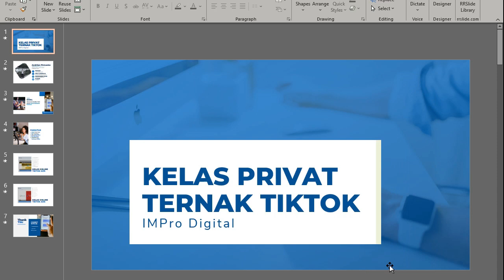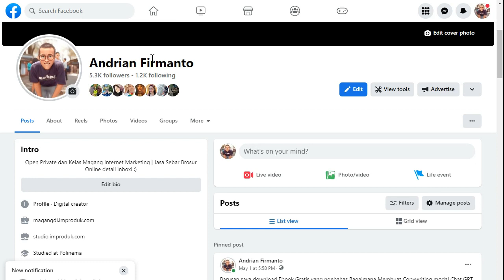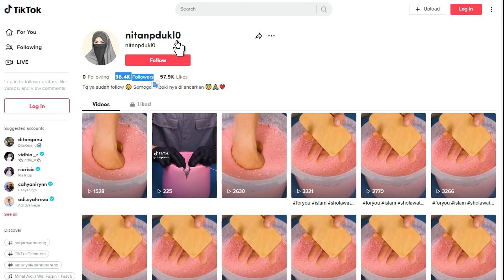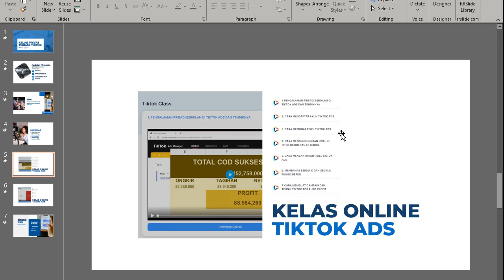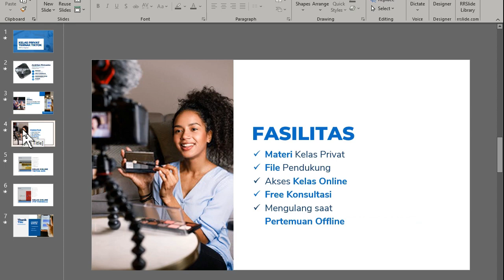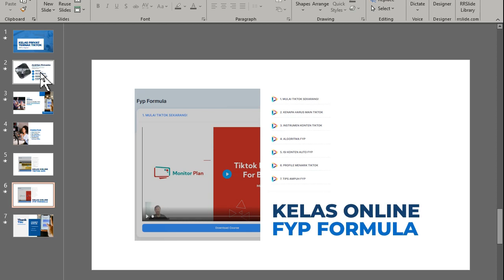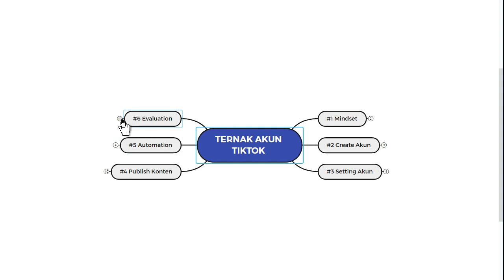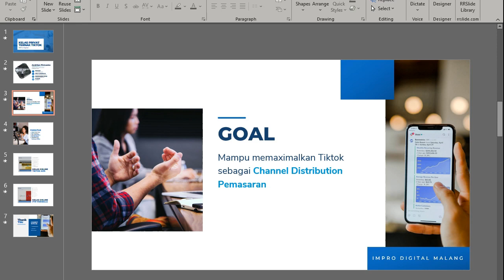Pengenalan Kelas Privat Tiktok Marketing di IMPro Digital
IMPro Digital adalah Perusahaan yang bergerak di Bidang Digital Marketing atau Pemasaran Online. Selain itu kami juga melayani Jasa Pemasaran Online, Privat Digital Marketing, Kursus Digital Marketing, Konsultan Internet Marketing dan kami pun membuka Jasa Pelatihan Digital Marketing ataupun Workshop Pelatihan Internet Marketing di Malang.

Ingin ikutan Belajar?
Yuks langsung segera Hubungi Kami Disini :

IMPro Digital
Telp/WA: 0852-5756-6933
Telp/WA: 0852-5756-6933